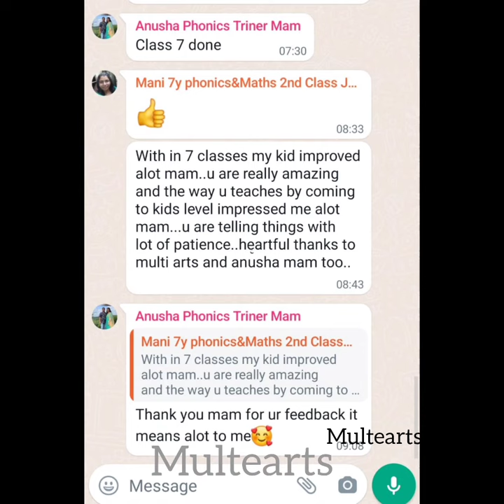Parents Feedback|onlinecourse|onlinelearning|summerclass|freeworkshop|kids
Online classes are western dance classes, chess,Guitar, keyboard,
Music, classical dance,
Slokas, yoga,Phonics, Handwriting improvement,vedicmaths,

Weekend,weekday batches also available.

Explore your self in various zones,MulteArts gives support in your journey.Join in MulteArts, what ever course you want.

Here are our details.